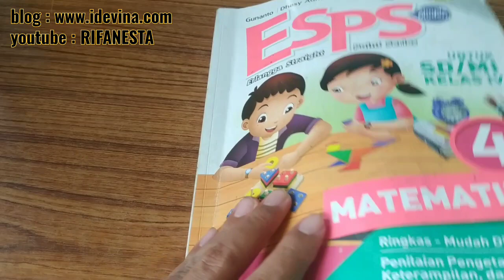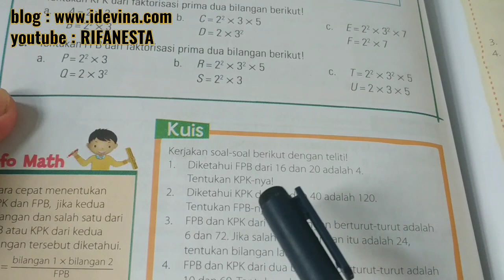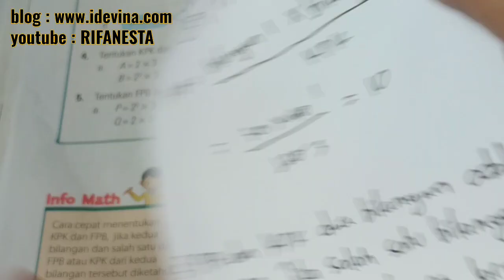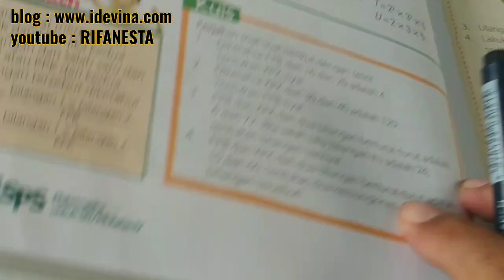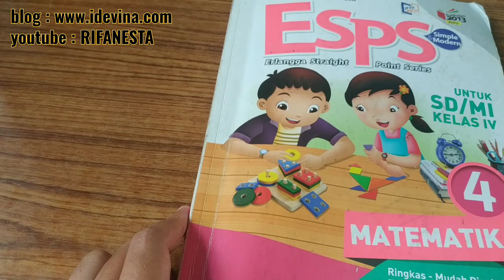pembahasan esps matematika kelas 4 bab 3 kuis halaman 66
pembahasan esps matematika kelas 4 bab 3 kuis halaman 66. selengkapnya simak di playlist pembahasan esps matematika kelas 4@RIFANESTA